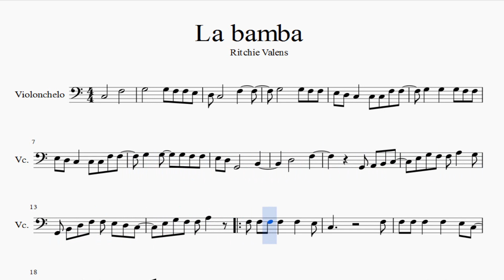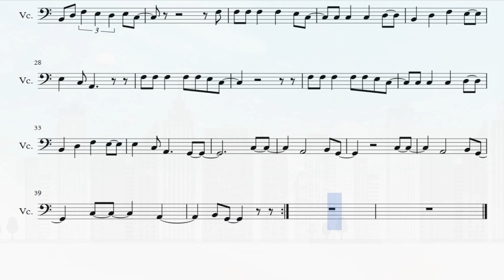Partitura Ritchie Valens - La Bamba versión dos Violonchelo